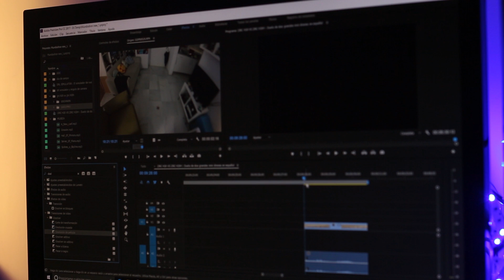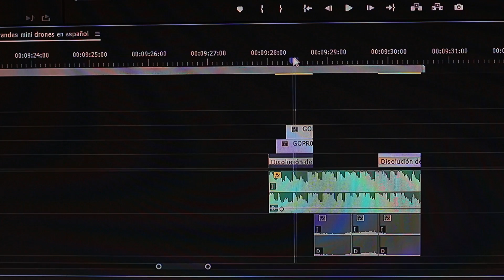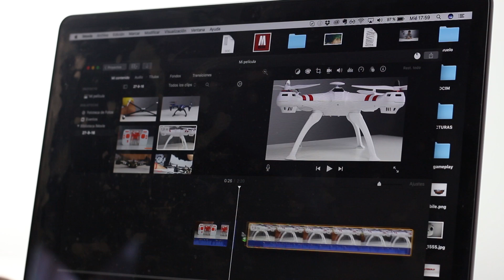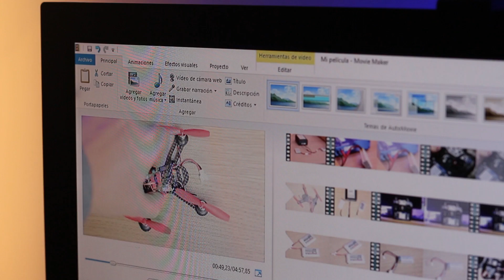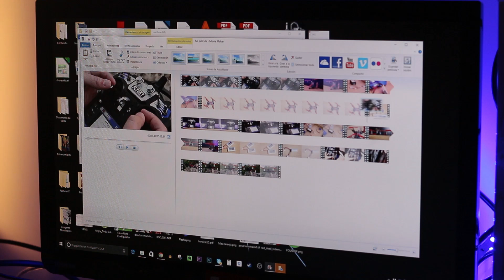MEJOR PROGRAMA PARA EDITAR VIDEOS PARA YOUTUBE FACIL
Mejor programa para editar videos para youtube facil.Aquí os dejo tres mejor programas para editar videos profesionales para youtubers en esta miniguia en la que os cuento mi experiencia en este mundillo y lo que os recomiendo.